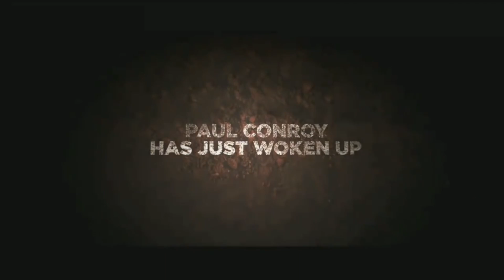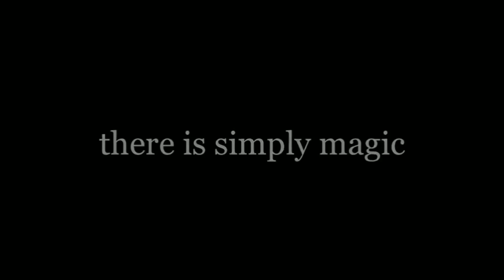6 Best Twist Ending Movies